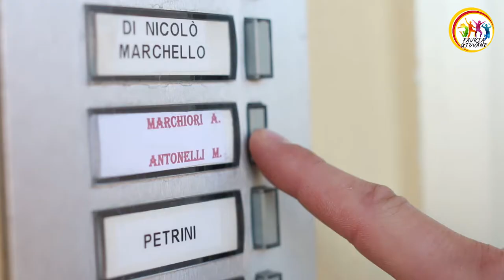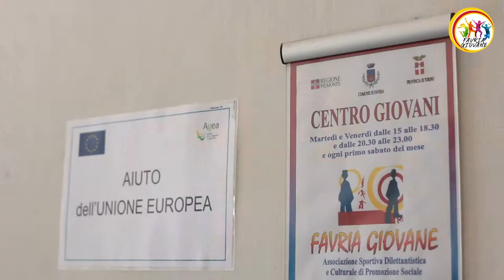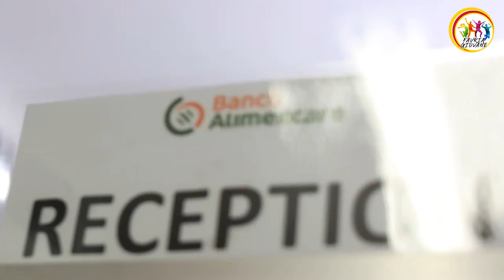Banco dei Beni - FAVRIA GIOVANE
Grazie alla collaborazione del Banco Alimentare e dei volontari aiuta circa 200 famiglie residenti nel nostro paese con la distribuzione degli alimenti.
Il lunedì, mercoledì e venerdì dalle 10 alle 11.30 distribuzione del pane e dei prodotti freschi recuperati dal supermercato Il Gigante Rivarolo Canavese.
Il terzo venerdì di ogni mese dalle 17 alle 19 distribuzione della spesa alimentare con i prodotti donati dal BANCO ALIMENTARE e da alcuni benefattori.
Basta poco per aiutare chi ha bisogno.
Dona un pò del tuo tempo e diventa VOLONTARIO della nostra associazione per regalare un sorriso.
Riprese e montaggio by Fabius Art